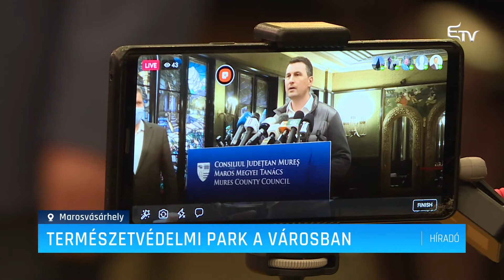Természetvédelmi park a városban – Erdélyi Magyar Televízió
Európa egyik legnagyobb városi természetvédelmi parkját hoznák létre Marosvásárhelyen – közölte pénteki sajtótájékoztatóján Tánczos Barna. A környezetvédelmi miniszter csütörtökön és pénteken munkalátogatást tett Maros megyében.